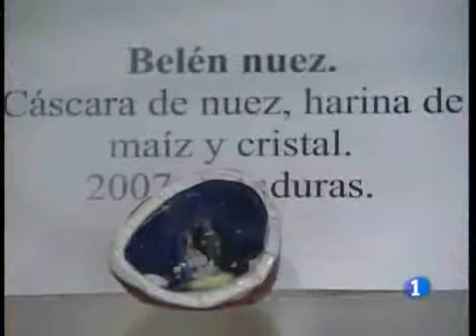Llega la Navidad y con ella los villancicos y las más variadas tradiciones